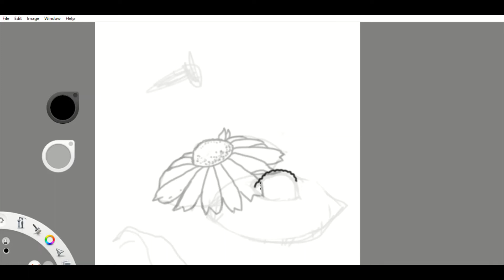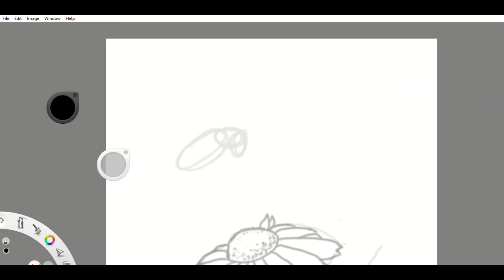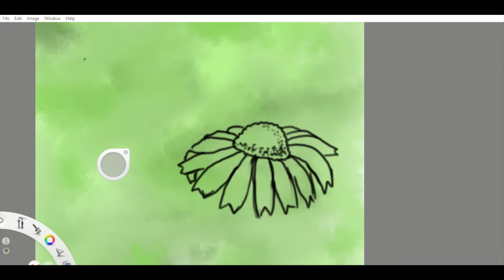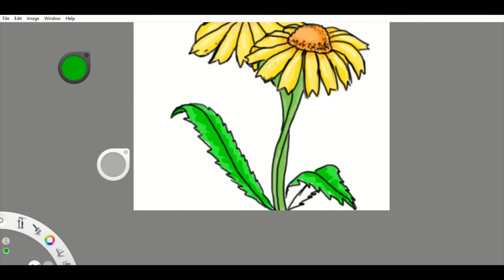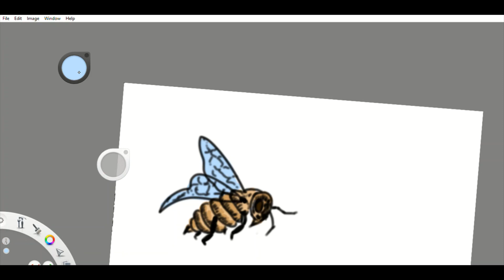3 # Flowers and the Bee on Autodesk Sketchbook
its my third drawing on A S and today it literally felt lke i was drawing on paper. Really loved the experience. Wait for more :)